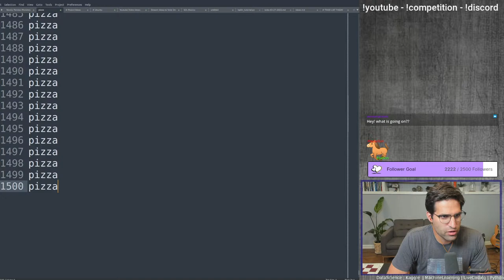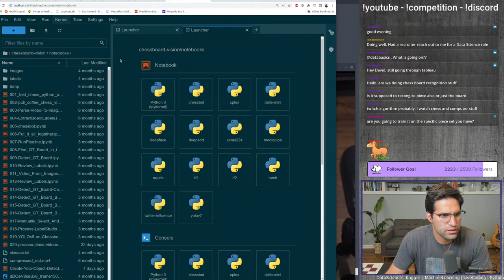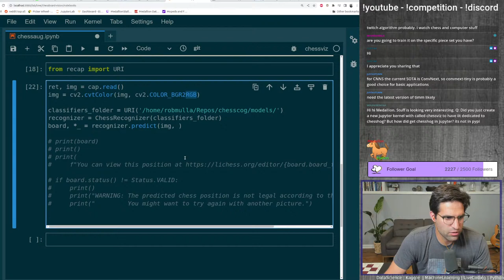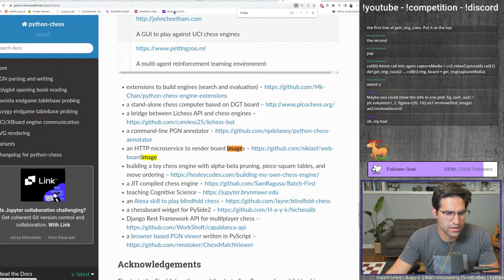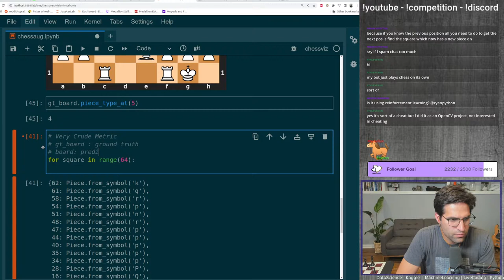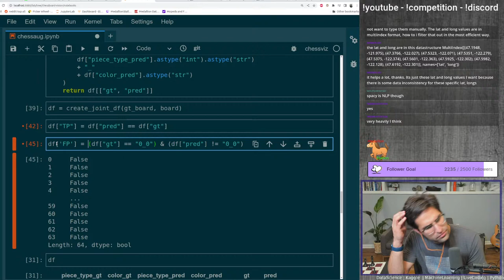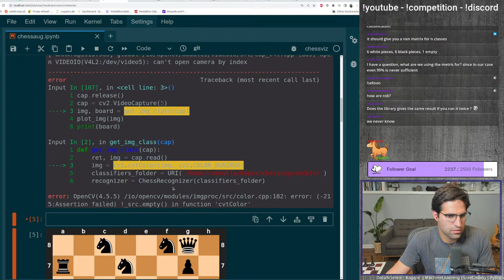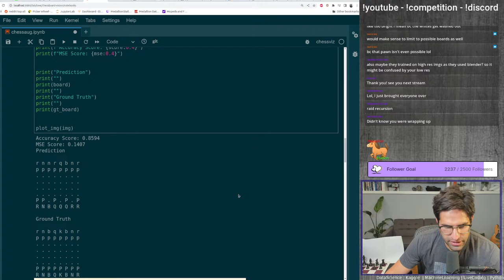More Chessboard Computer Vision AI - Data Science Uncut - Sep 13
In this live Data Science coding stream we use python and openCV to start a project that will detect the position of a chess board using video. It's the second in a series of videos working on this problem.